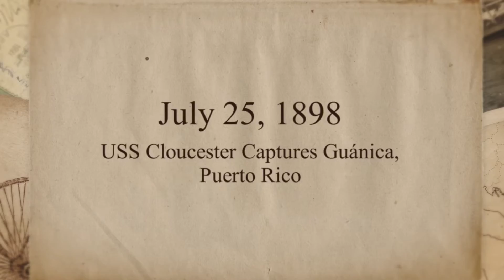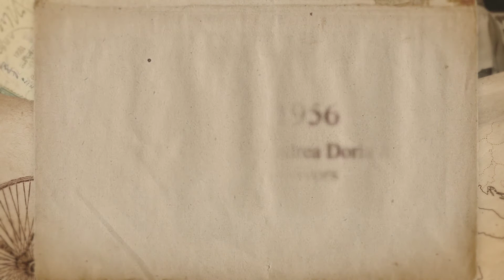On This Day: July 25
On this day in Naval history USS Cloucester captures Guánica, Puerto Rico, USS Harmon launched, and survivors of Andrea Doria and Stockholm rescued.